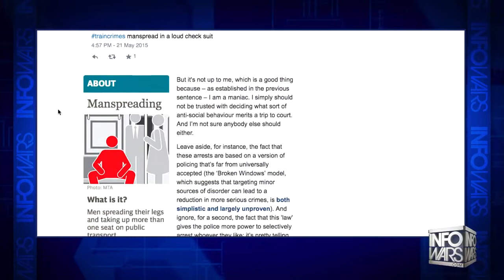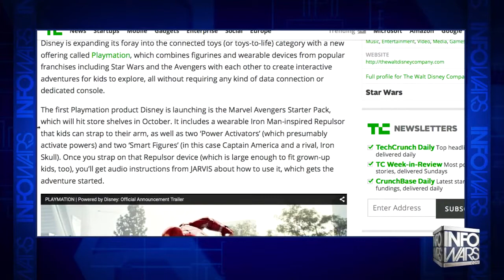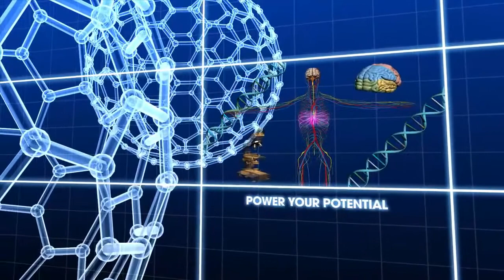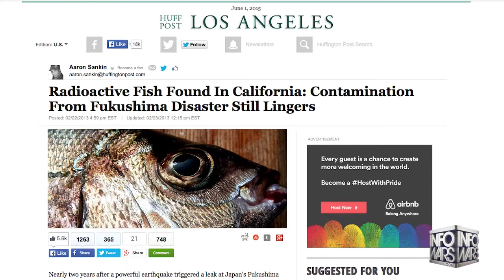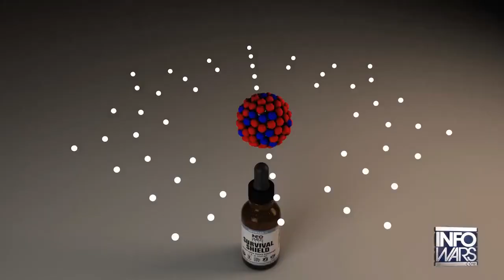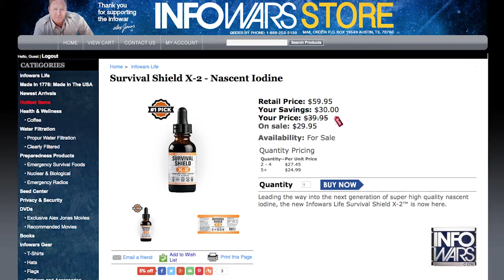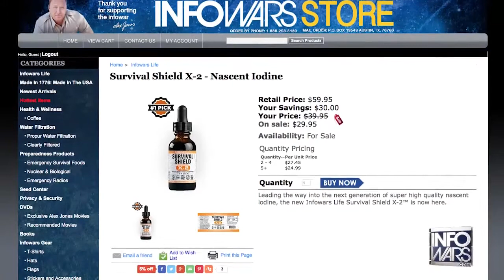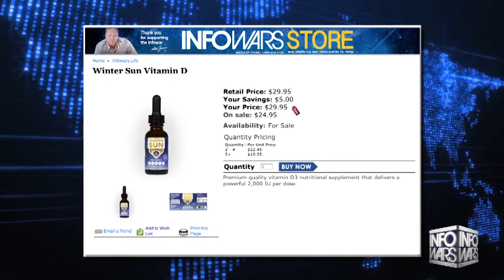Feminazi's Neuter Male Spread